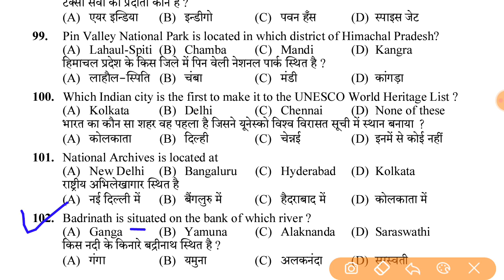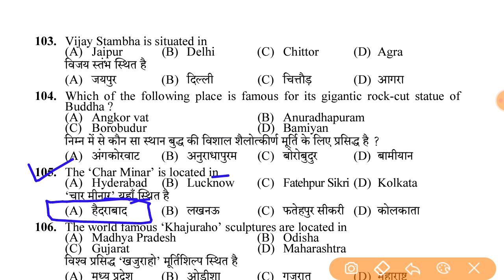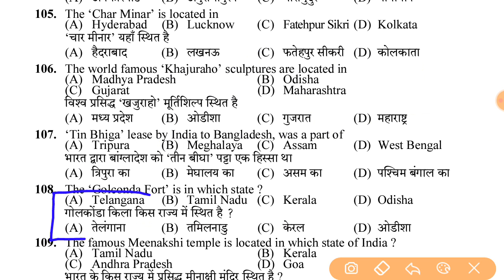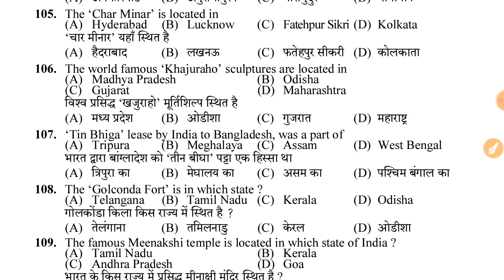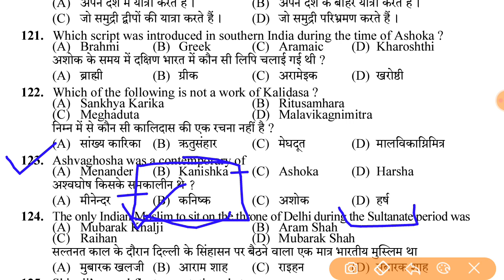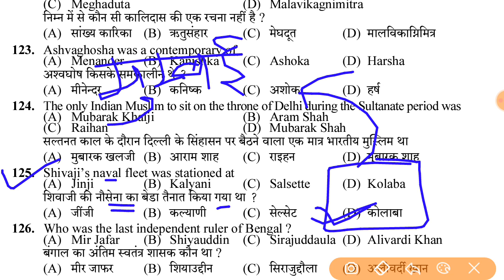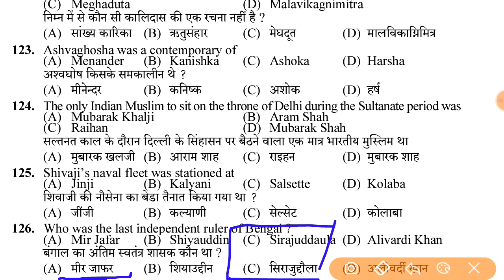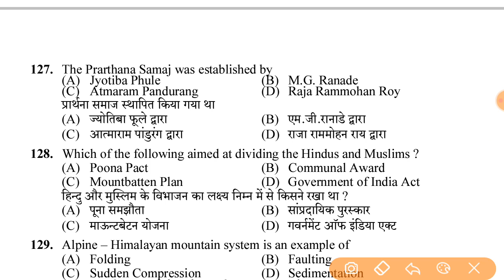History P12 इतिहास 📙 questions for HPSSC HPPSC and other various exams | Lets Prepare